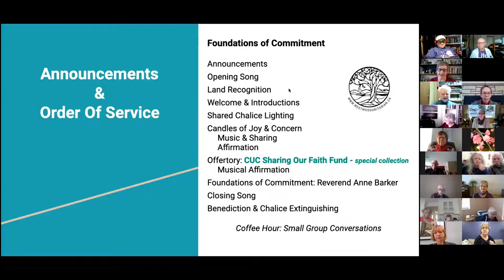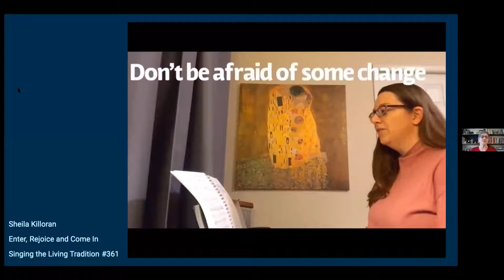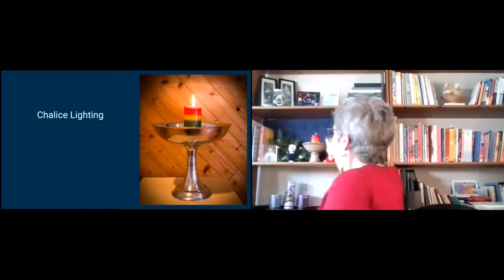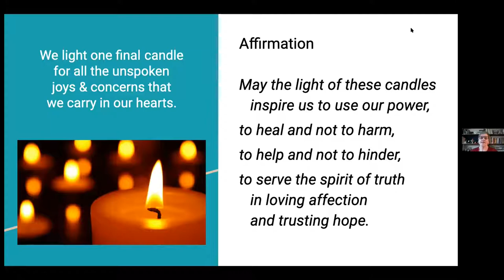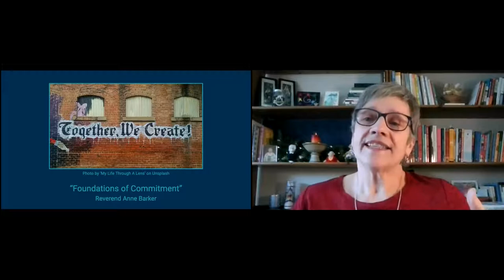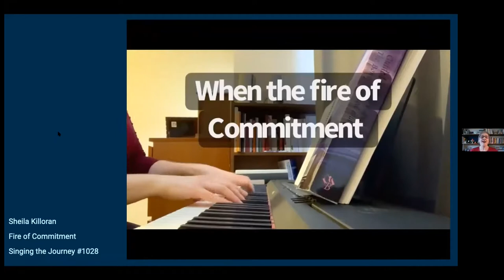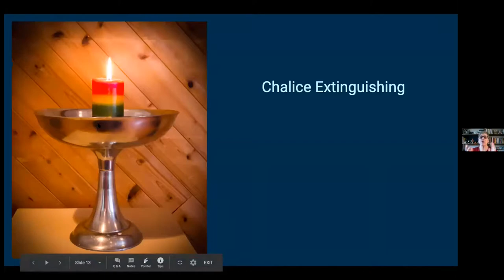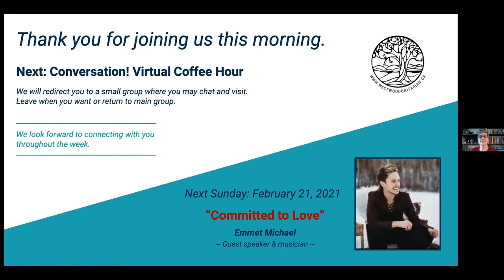“Foundations of Commitment,” Rev. Anne Barker & Lisa Stein, Feb. 14, 2021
Whether we build our relationships on a social agreement or a formal contract – what makes for a strong foundation?

Our 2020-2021 Westwood Theme is FORWARD MOTION. February is “COMMITMENT”.

Speaker: Reverend Anne Barker

Service Leader: Lisa Stein

Musician: Sheila Killoran & Rebecca Patterson